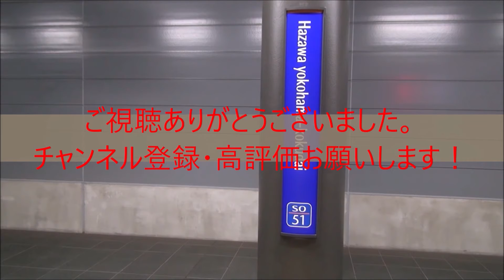りんかい線70-000形Z10編成 赤羽駅到着④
赤羽駅にて
85運用　快速川越行き
37週目の撮影が終了しました。